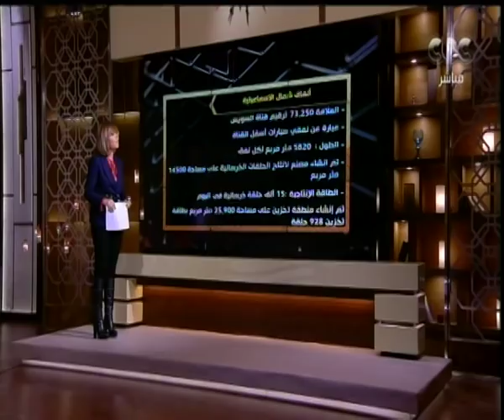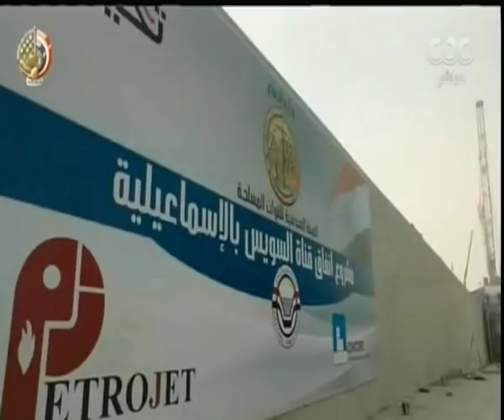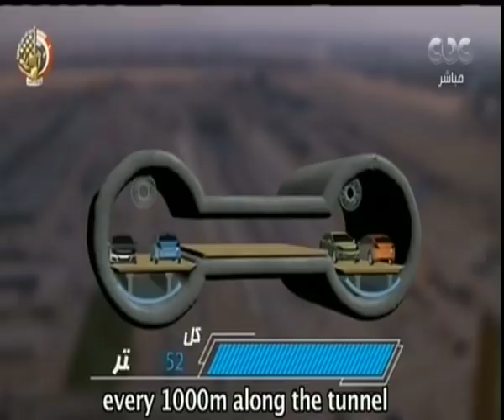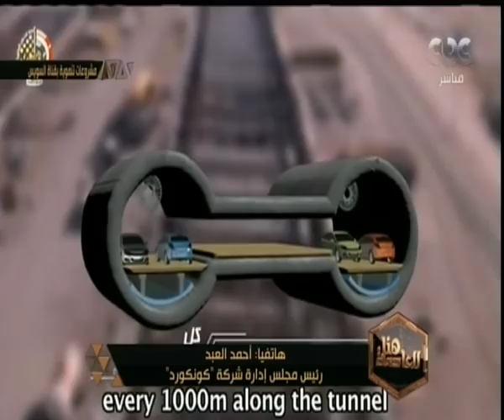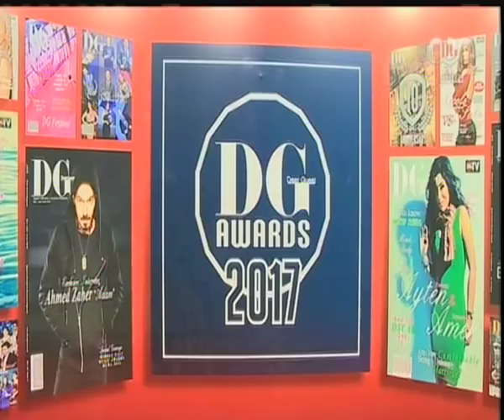هنا العاصمة | الرئيس السيسي يفتتح عدد من الأنفاق ضمن خطة التنمية | الجزء ’1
حلقة هنا العاصمة - (أهم ٥ قضايا شغلت الرأي العام المصري الفترة الماضية .. والحديث عن ترشح شفيق وسد النهضة وغيرها من القضايا الهامة في فقرة 4+1 )

ضيوف الحلقة
عفاف السيد
إبراهيم الجارحي
أميرة العادلي